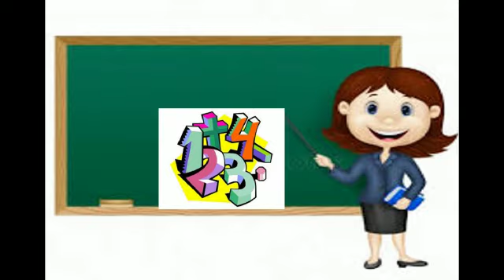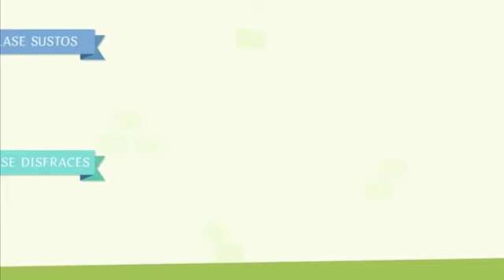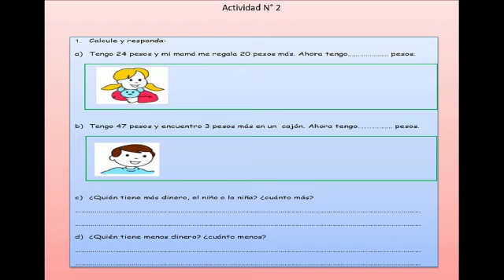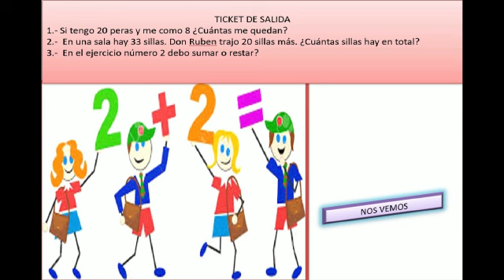Matemática 2° Sumas y restas hasta el 50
Cápsula de aprendizaje Educación Matemática 2° básico Escuela Calicanto